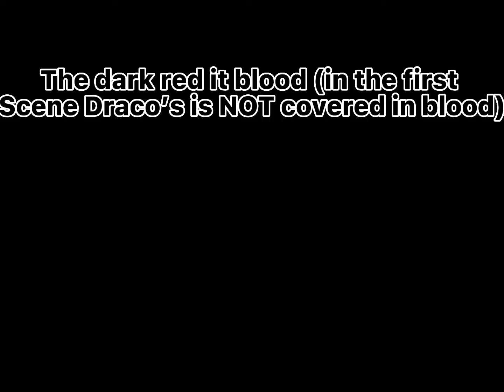Was it the boogeyman? ll itsfunneh ll krew ll Gacha life